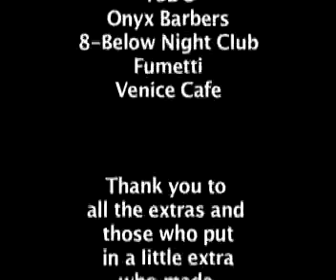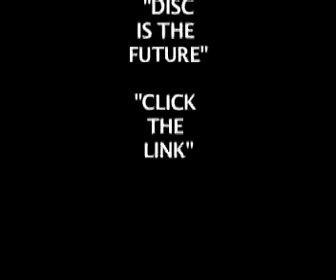Love's Bugg Scene 12 Loser